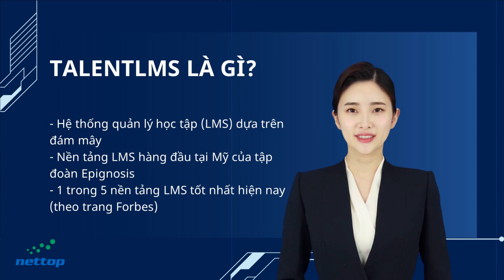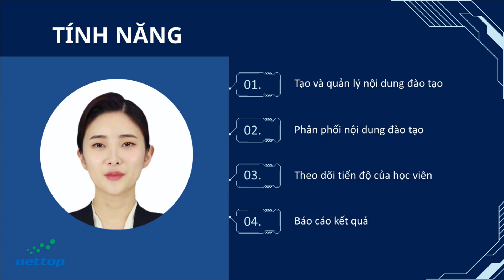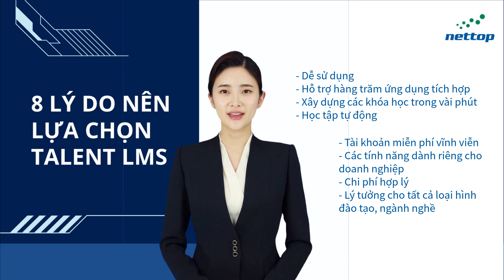Giới thiệu hệ thống quản lý học tập TalentLMS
TalentLMS là phần mềm quản lý đào tạo (LMS) mạnh mẽ giúp bạn tạo và phân phối các khóa học trực tuyến cho nhân viên. Với TalentLMS, bạn có thể dễ dàng tạo nội dung đa dạng, theo dõi tiến độ học tập, tự động hóa quy trình và đo lường hiệu quả đào tạo.

TalentLMS phù hợp cho doanh nghiệp với quy mô khác nhau, giúp tối ưu hóa chi phí đào tạo, nâng cao chất lượng nhân sự và thúc đẩy hiệu quả hoạt động chung.

Để biết Talent LMS hoạt động như thế nào và nó mang lại lợi ích gì cho doanh nghiệp/tổ chức hãy cùng xem hết video này. Nội dung video bao gồm:

0:00 Giới thiệu
0:18 TalentLMS là gì
0:32 Tính năng TalentLMS
1:14 Lý do nên lựa chọn TalentLMS

Nettop Việt Nam - Nhà cung cấp dịch vụ eLearning toàn diện